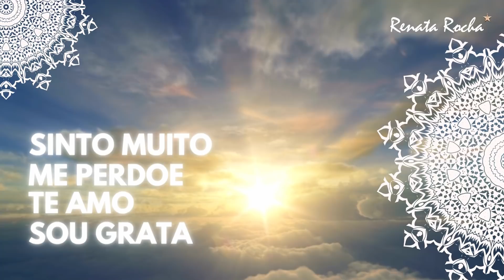Ho'oponopono - Ele (a) mudou do nada! | RêCast 05 🌻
❤ Olá! ou

🌻  CANAL DE SALMOS E ORAÇÕES: Renata Rocha - YouTube

- Ho'oponopono - Limpando Memórias
- Reconexão - Limpando Memórias
- Meditação - Limpando Memórias
E mais ...

▶️ ASSISTA TAMBÉM  🧘🏽‍♂🧘🏾‍♀

❤ PODCASTS: ESPIRITUALIDADE, AUTOCONHECIMENTO, REPROGRAMAÇÃO MENTAL  E EXPANSÃO DA CONSCIÊNCIA

🌻🌻 VOCÊ É A SUA CURA 🌻 🌻

Eu limpo em mim, com amor, gratidão e gotas de orvalho, as memórias que compartilho com você 💧💦.

Até já e continue brilhando 🌟✨⭐.

Textos: Renata Rocha
Orações do Ho'oponopono: Morrnah Simeona (Sou grata 🙏🏽)
Conheci as afirmações positivas com a Louise Hay, eterna fonte de inspiração (Sou grata 🙏🏽)